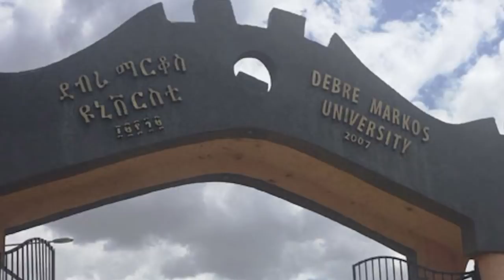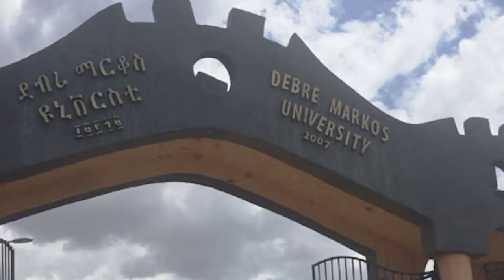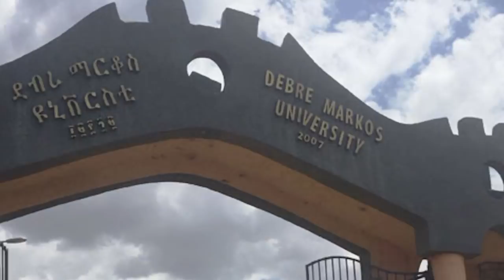Ethiopia || የኦነግ አነጋጋሪ መግለጫ - ''ለሚከሰቱ አደጋዎች ሁሉ ተጠያቂው ኢህአዴግ''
የኦነግ አነጋጋሪ መግለጫ - ''ለሚከሰቱ አደጋዎች ሁሉ ተጠያቂው ኢህአዴግ''
የእልርቱ ልዩ ልዩ አነጋጋሪ የተመረጡ ዜናዎች በ